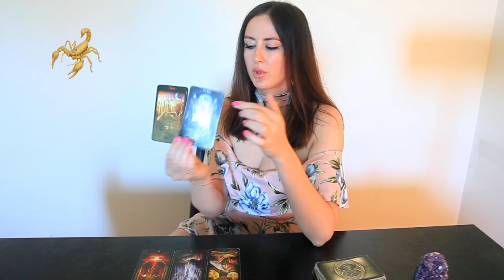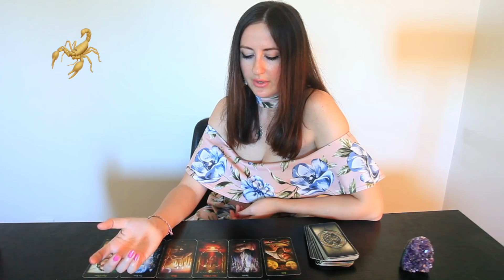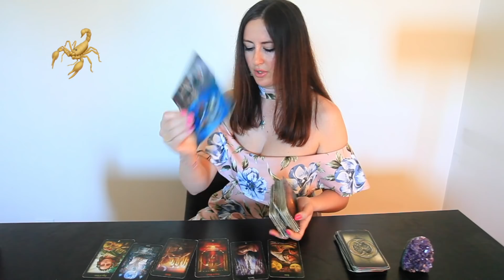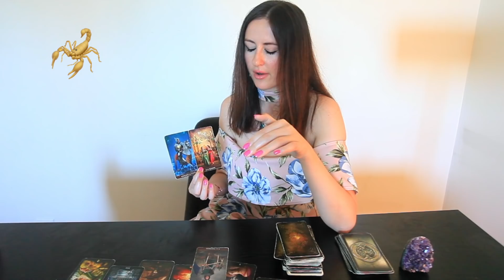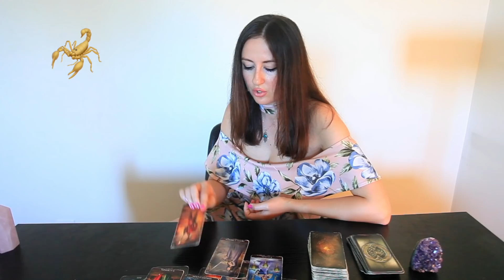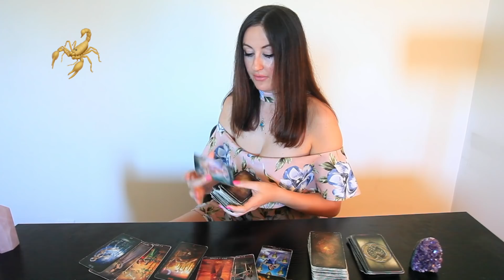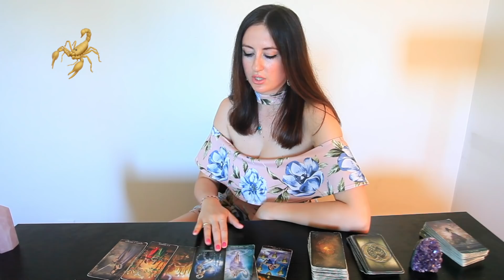SCORPIO: FINALLY YOU MOVED ON, WHAT'S NOW? (OTHER SIGNS CAN WATCH TOO)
(BEGINNERS AND ABSOLUTE BEGINNERS ARE WELCOME)!
 IF YOU REGISTER BEFORE MAY 15 YOU GAIN ACCESS TO MY PREVIOUSLY RECORDED TAROT CLASSES FOR FREE AND ALSO GET A FREE PASS TO MY UPCOMING ASTROLOGY WEBINAR

Personal astrologer/reader option is now available (only 1 spot available):

If you are a designer or artist and want to be a part of our own tarot/oracle cards creation project, please email with links to your work, subject line "Astro in Wonderland Tarot Cards"
❤️ONE ON ONE TAROT COURSE WITH ME:

💰PROMOS💰:
$55 to spend on Airbnb:

$5 credit on LYFT (ride sharing) :
Enter Invite Code: YULIYA54782